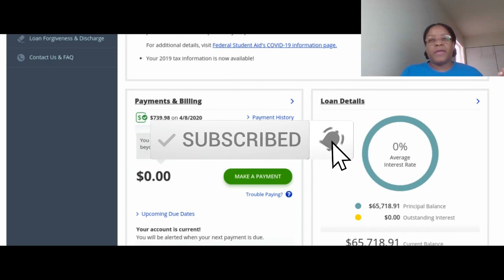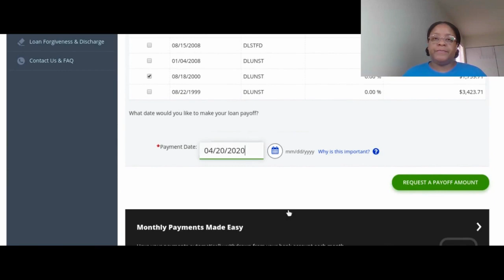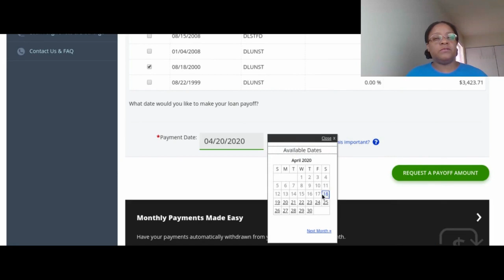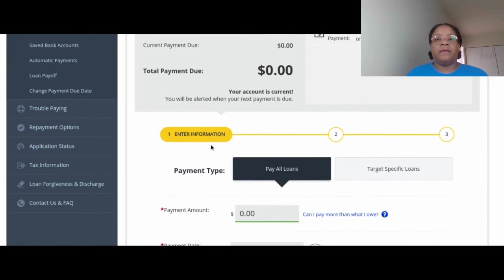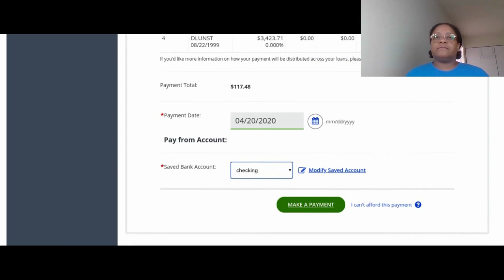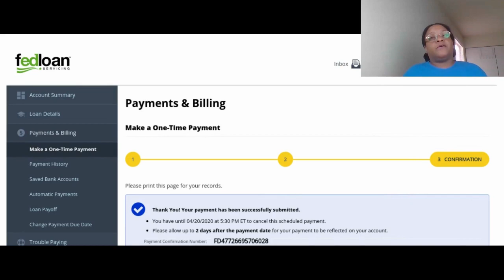Pay Debt with Me| Paying off my 10th Student Loan| Debt: $65,718.91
Paying off my 10th student loan. I have 10 more to go. I'm excited and relieved all at once. Relief is what I feel more than anything. I'm also thankful to be able to do this. Very thankful.

Current debt: $65,718.91 (as of April 10th)

Referrals
Checkout 51